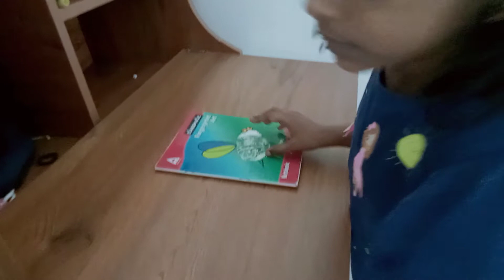the mackup set comedy thriller short films .diroctor by pranath